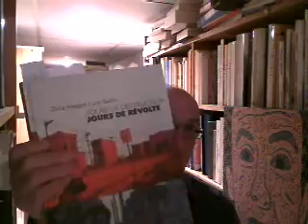Artiviste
Chris Hedges:l'empire de l'illusion